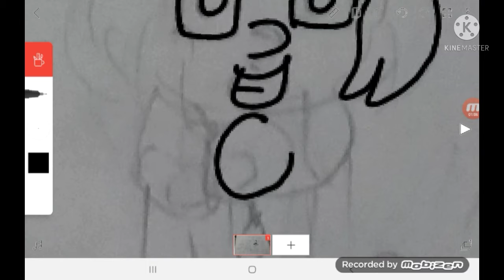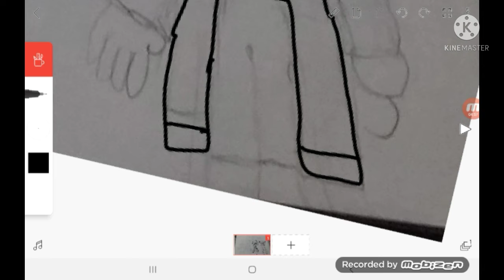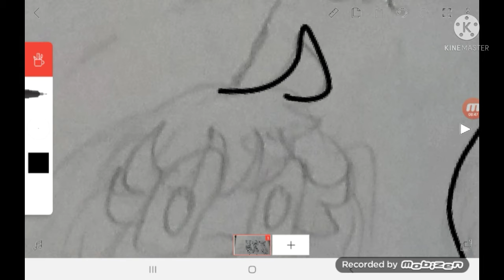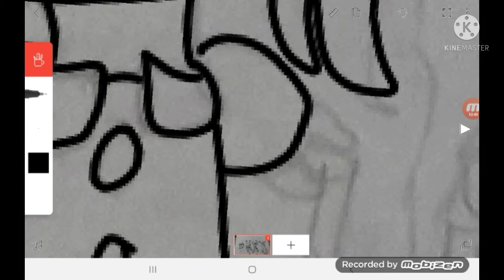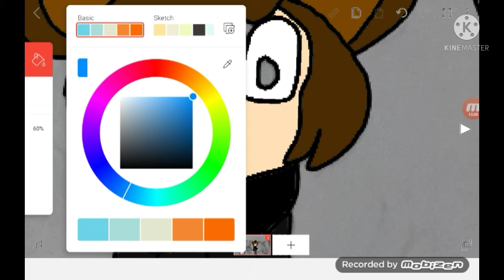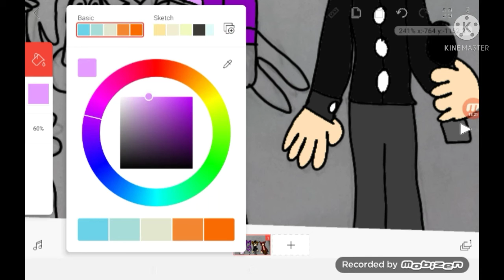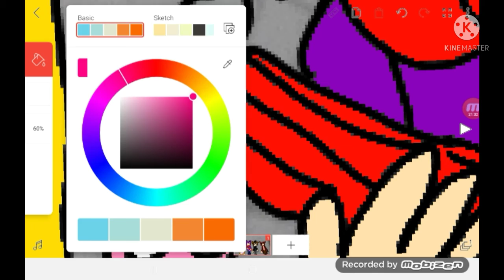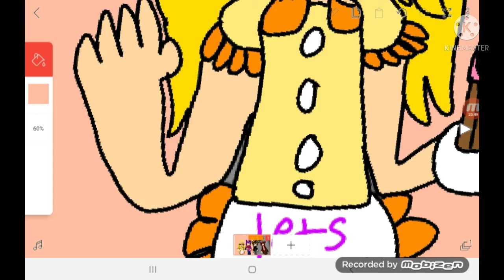FNAF Funtime High School Freddy, Chica, Bonnie, Foxy speedpaint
Hey everyone this is a speedpaint of a new series that is coming out called FNAF Funtime High School. It will be coming out soon and so I hope you enjoy the speedpaint.